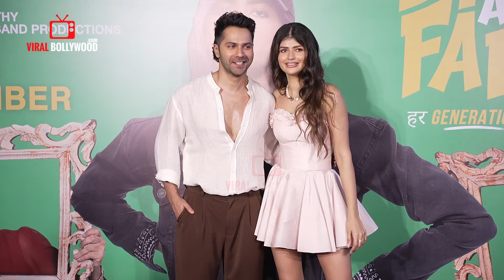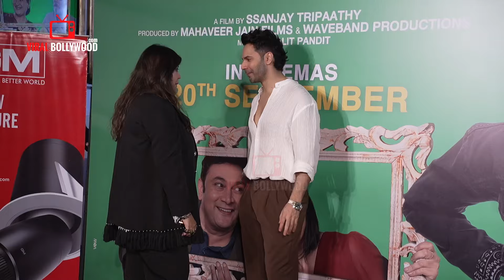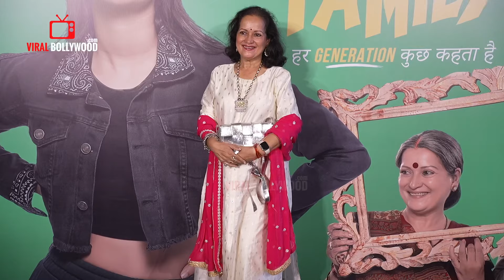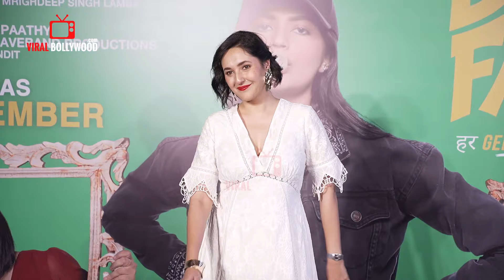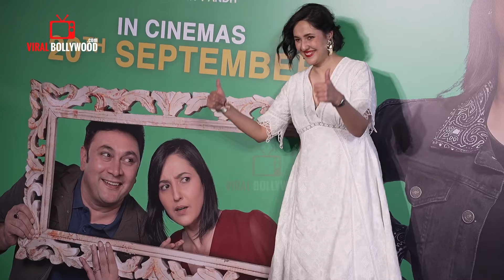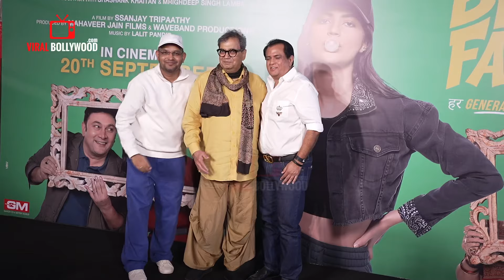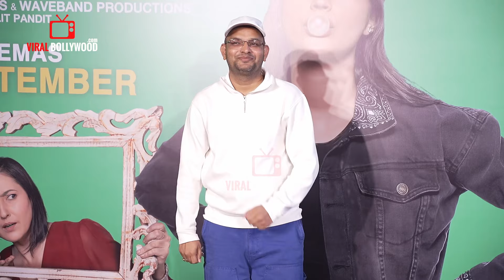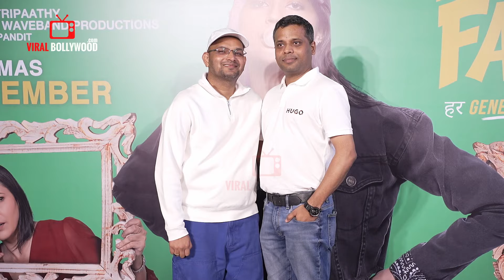Celebrities, Cast and Crew arrives at Binny and Family Official Trailer Launch | Varun Dhawan, Ekta